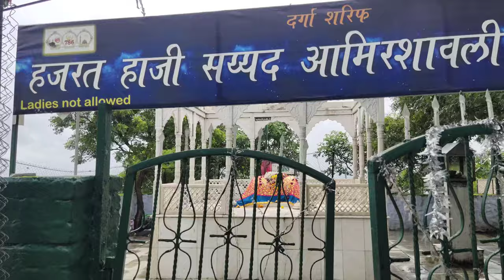Dighi HILL'S 🏞|| DATTAGAD TREKKING🏃 || PUNE...⛰️MAHARASHTRA||MARATHI VLOG ||2ND VLOG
Away from the city life, Dighi hills is worth a spot to drive to on a weekend early morning. Climb up the hill and set up your camp there. What next, charge your cameras.
What you see from above is the splendid Pune city landscape. The silky morning skyline will take that panting breath away